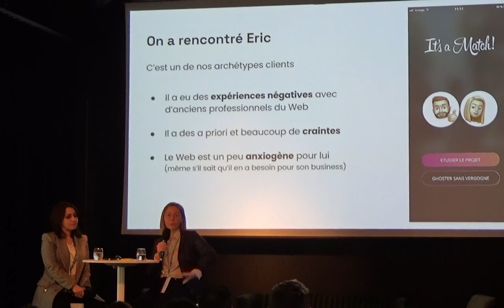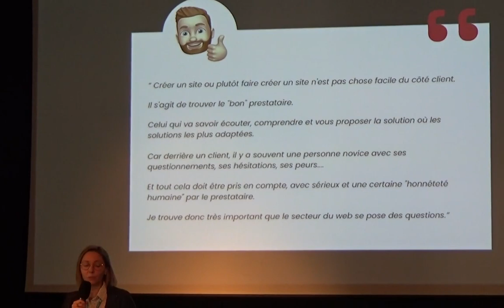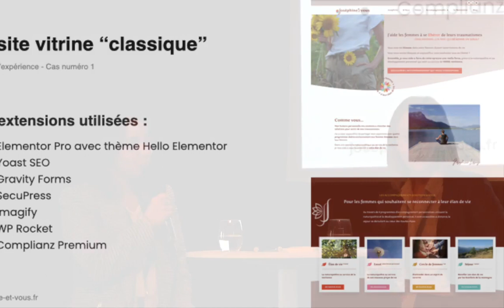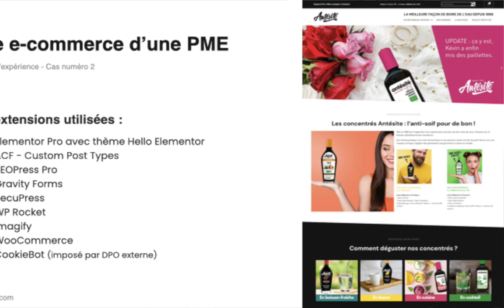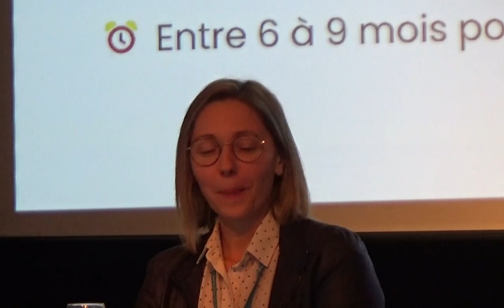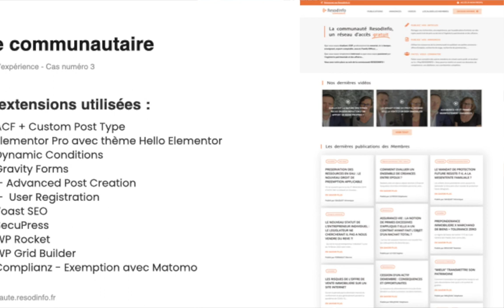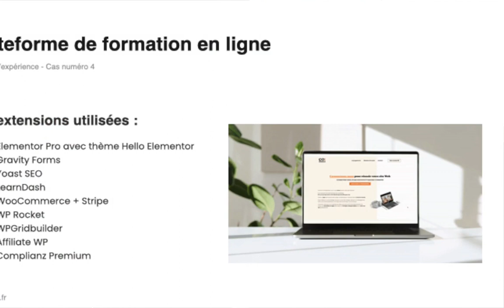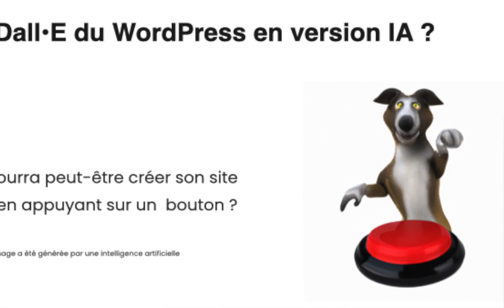Agence WordPress 100% Elementor : retours d’expériences sur 4 projets Web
La conférence sera co-animée par Deborah Donnier cheffe de projet Web et fondatrice de l’agence DDESIGN (spécialisée dans la communication digitale et le CMS WordPress) ainsi que Sara Cammi freelance WordPress spécialisée Elementor.

Durant cette conférence d’un format de 40 minutes, nous présenterons 4 projets clients sur lesquels nous avons collaboré en l’espace de 2 ans.

Est-il possible de créer des projets Web viables uniquement avec le constructeur de page Elementor ?

Nous présenterons 4 études de cas de projets Web réalisés uniquement avec Elementor :

Un site vitrine classique

Un site e-commerce d’une PME régionale / nationale

Un site communautaire en gestion de patrimoine

Une plateforme de e-learning pour apprendre WordPress

De la stratégie Web, au référencement naturel, en passant par le web-design, la formation et l’utilisation du CMS : en quoi Elementor simplifie t-il le quotidien des freelances WordPress ?Presentation Slides »